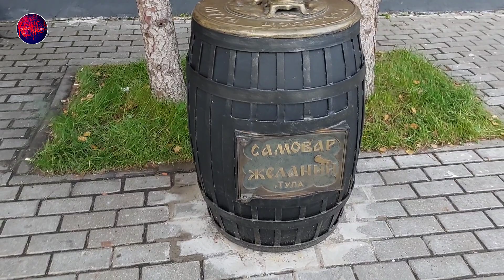Самовар желаний и Муха-цокотуха.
Арт-объект «Самовар желаний».
Самовар держит «Муха-цокотуха», которая согласно детской сказке в стихах писателя Корнея Чуковского, купила его на базаре.
Можно закинуть монетку в старинный самовар и загадать желание.
Ликёрка Лофт.
Россия. Город Тула. 31 октября 2023 года.